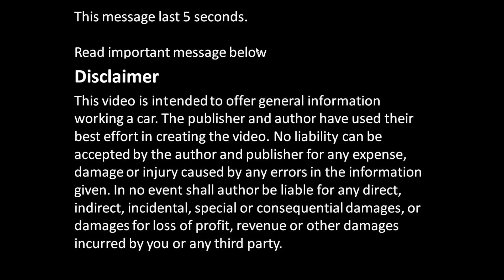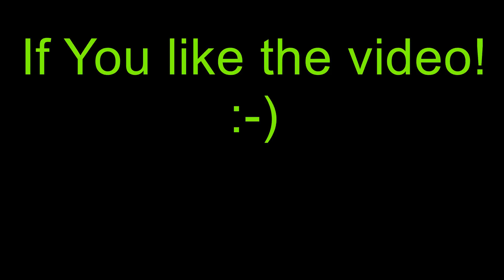What is Intake Manifold Leak